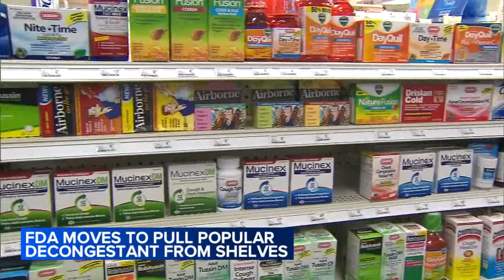FDA moves to pull popular decongestant amid effectiveness concerns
The FDA is moving to remove Phenylephrine, a popular nasal decongestant, from shelves. It's in some cold medicines like Sudafed, Mucinex and DayQuil. FULL STORY